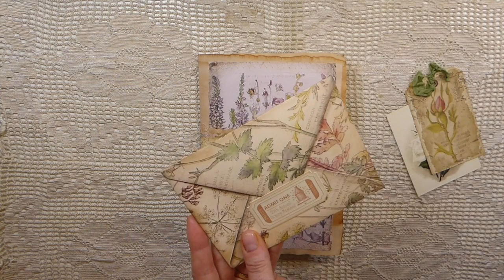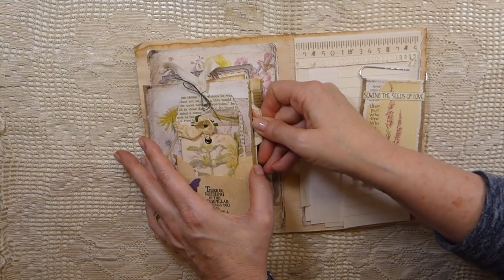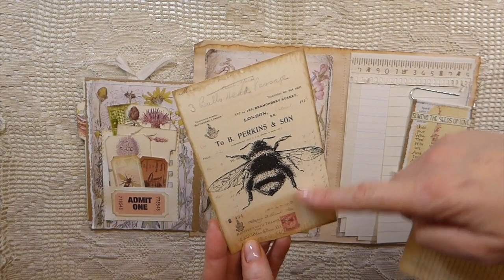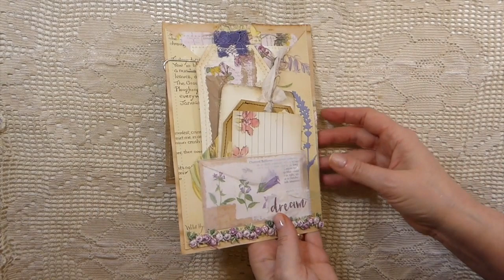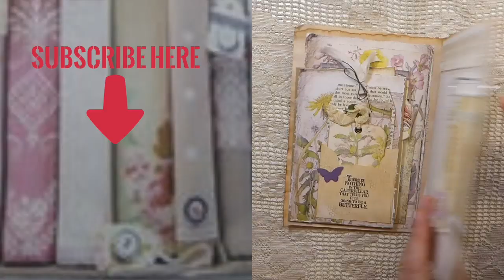My Friendship page for Carol, Junk journal pages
Favorite Supplies List:
Sizzix Noted Dies
Joy Paper Tearing Ruler
Blending Brushes
Awl Journal Binding Kit
Arteza Self healing Mat
Tim Holtz Stitched Slots Die
Fiskars Micro Tip Scissors
Tattered Butterflies Die
Mixed Media Dies
Crochet Die
OttLite Lamp
Crop-A-Dile Eyelet Punch
Adhesive Eraser
Tim Holtz Design Ruler
Bound Handmade Books
Stitched Memories Book
Fiskars Paper Trimmer
Fiskars Replacement Blades
Tim Holtz Mini Stapler
Art Glitter Glue
Crop-A-Dile Big Bite Punch
Fiskars Scissors
Fiskars Pinking Shears

Sincerely ,
Gina @ TheFireFlyStudio67